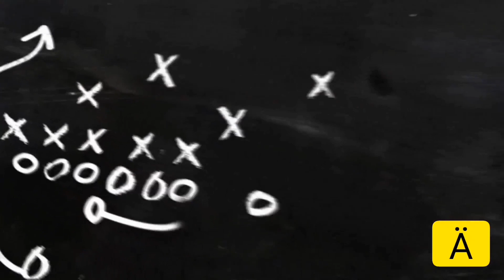✔️UN DIA⛅EN EL CAMPO🐎🐄Parte 2🐮A day at the rural town🐎🐄🤠💥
Bienvenidos amigos y amigas😊 un nuevo video para nuestro canal🐎🤠

En esta ocasión les traemos la segunda parte🙀 de nuestro viaje a el campo🐄😊✋😂

Realmente queremos hacer crecer este canal y si su ayuda no podemos lograrlo🔀🧔🧓

Idea
@Faster∆Power

Video Editor
_FasterMaster

Meta
200 Vistas
10 Subscriptores

Gracias✔️📷📯

Seguimos recibiendo sus retos♥️😂✋😊

Bye Bye♥️

*Ninguno de los animales mostrados en el vídeo fueron lastimados, todo los actos fueron medidos para que no produjeran accidentes, los animales no están dañados, los cortos grabados son con fines de diversión* ©®

*En este vídeo no se intenta degradar la vida en el campo, todo es con fines de diversión, nosotros mismos preferimos el campo que la zona rural, incluso existe una mejor vida sin preocupaciones apartados de todo lo de la ciudad, no reservamos respuestas a preguntas sobre este vídeo* ©®